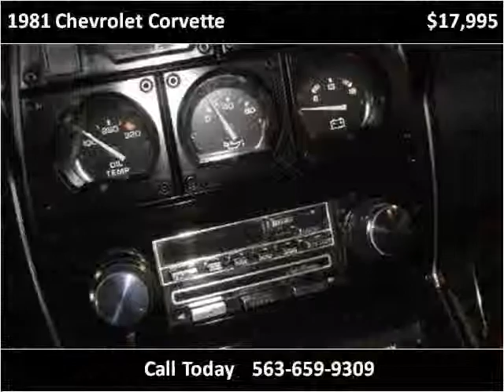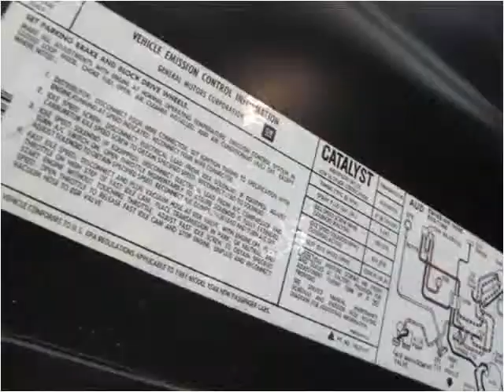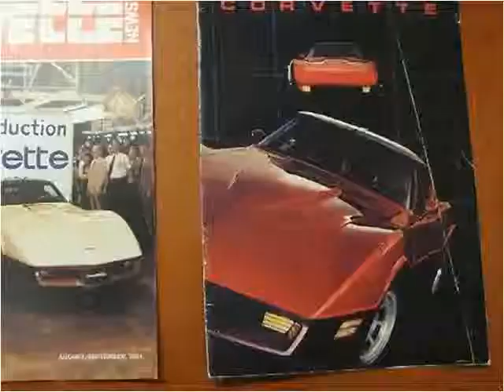1981 Chevrolet Corvette Used Cars De Witt IA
This 1981 Chevrolet Corvette is available from Thiel Motor Sales.